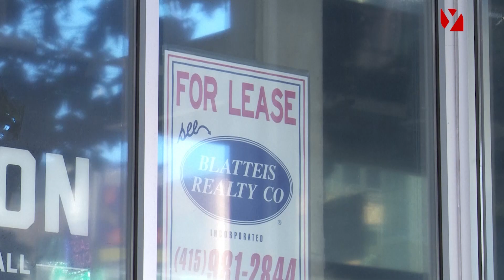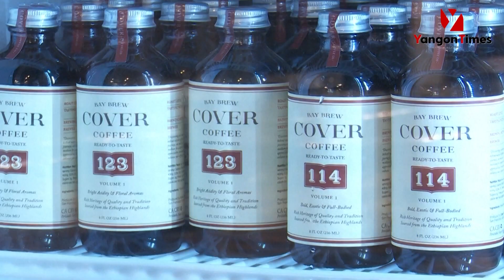စီးပွားရေးလုပ်ငန်းများအတွက် မြို့လယ်တွင် နေရာလွတ်များအခမဲ့ငှားရမ်းခြင်းများလုပ်လာရ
ဆန်ဖရန်ဆစ္စကိုမြို့ ပြန်လည်စည်ကားစေရန် စီးပွားရေးလုပ်ငန်းများအတွက် မြို့လယ်တွင် နေရာလွတ်များအခမဲ့ငှားရမ်းခြင်းများလုပ်လာရ

အမေရိကန် ဆန်ဖရန်ဆစ္စကိုမြို့မှာ မြို့ထဲနေရာများ ပြန်လည်စည်ကားစေရန် အသေးစား စီးပွားရေးလုပ်ငန်းရှင်များကို ဆွဲဆောင်တဲ့အနေနဲ့ အခန်းလွတ်နေရာများကို ငှားရမ်းခအခမဲ့ဖြင့် ကမ်းလှမ်းနေကြပါတယ်။